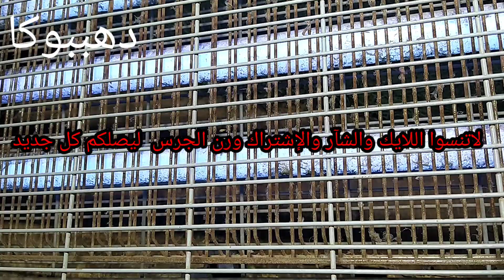فحص وإصلاح صاعق ناموس وحشرات/تشغيل صاعق الناموس بدون ترنسه أومحوله/دهببوكا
في هذا الفيديو نشرح طريقه اصلاح صاعق الناموس والحشرات المحترق ترانسوه وتركيب بديل للترانس لعدم توفره في الاسواق وهي عباره عن دائره ضغط عالي يخرج حوالي 3,000 فولت الى 5,000 فولت يقوم مقام الترانس صاعق الناموس